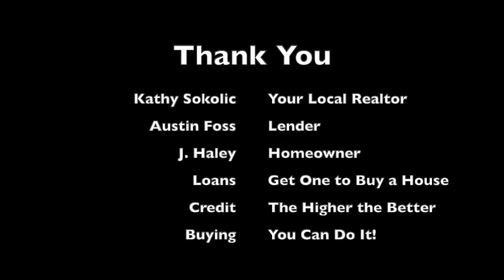Home Buying 101: Talk to a Lender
Interested in buying a home but aren't sure about where to start? Talk to a lender first, before looking at any houses! It's important to have a budget so the home search is narrowed down to homes you can afford.